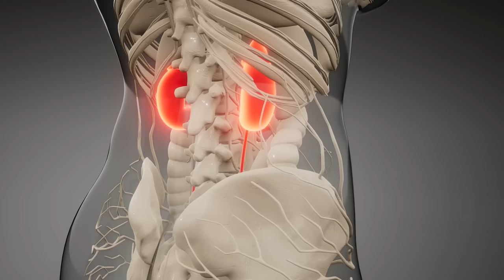कैसे Baking Soda करती है किडनी ठीक | Benefits of Baking Soda in Kidney Failure Patients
In this video, Dr. Puru Dhawan talks about Baking soda in detail. And how it is useful for your Kidneys and whole body?
Baking soda or Sodium Bicarbonate is basic in nature, and it is useful in controlling or maintaining the body's pH level. When the Creatinine level is high, the Kidney stops working properly and fails to release Creatinine or Urea from the body. This results in storing acids in the blood and creates problems inside the Kidney called Metabolic Acidosis.

In this case, Sodium Soda is useful in maintaining the pH value because of its basic nature. It helps neutralize the acidic chemicals in the body. Everyone should use it on a regular basis to keep the Kidneys safe from high Creatinine and urea levels.
Following are the factors which show why you should take baking soda:
▪ Safe in nature
▪ No chemicals added
▪ A normal Dosage is enough to control the pH value.

If you have any queries related to our video or the benefits of Baking soda, you can consult our Ayurvedic experts anytime.